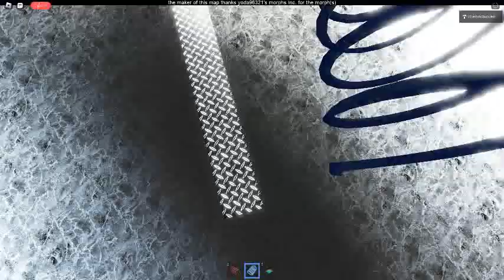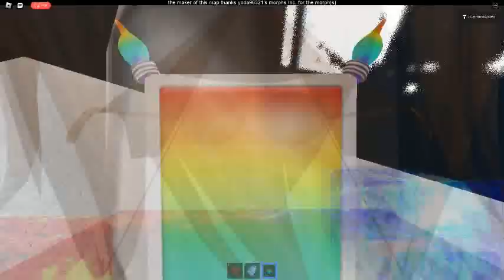Ceiling Fan 11845 In Toucan Fan's Haunted Fan Land